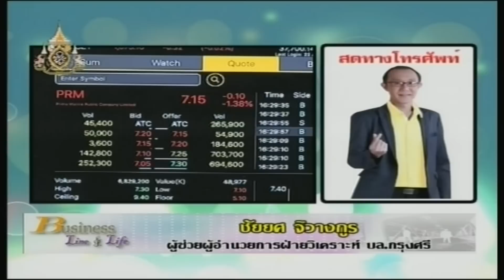ชัยยศ จิวางกูร 23-04-62 On Business Line & Life